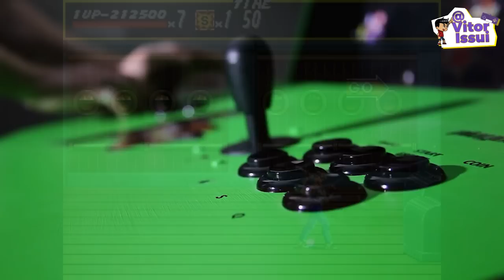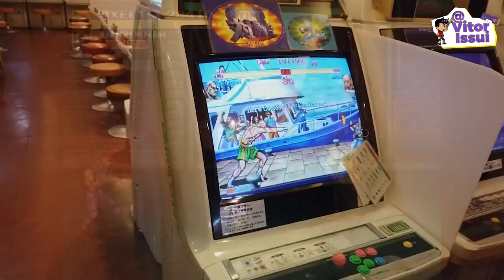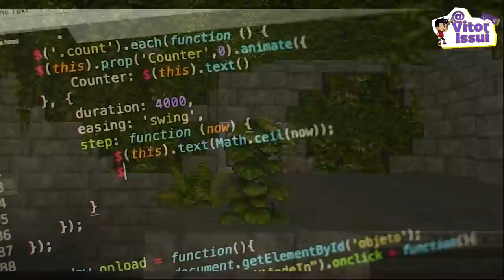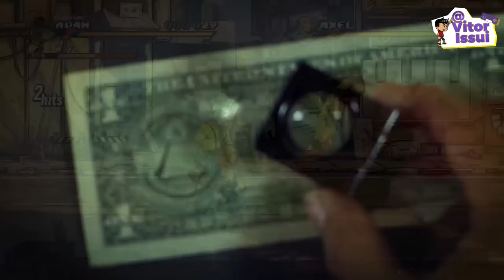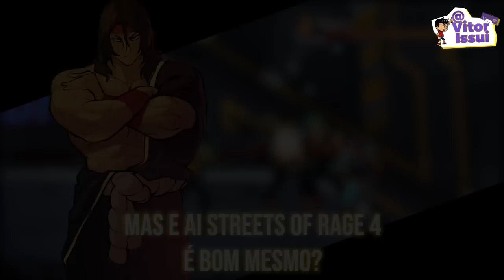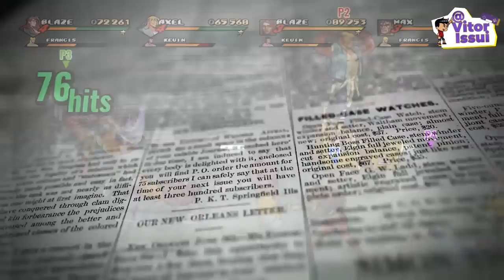COMO FORAM AS MUITAS TENTATIVAS DE PRODUZIR STREETS OF RAGE 4 ?